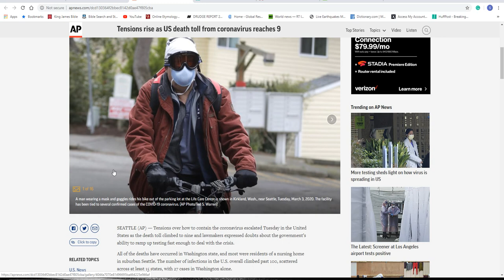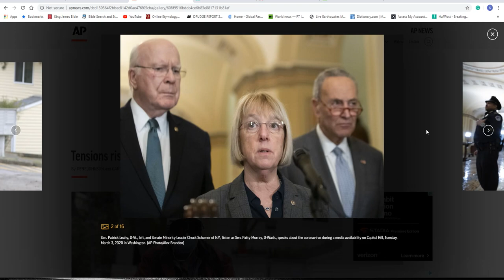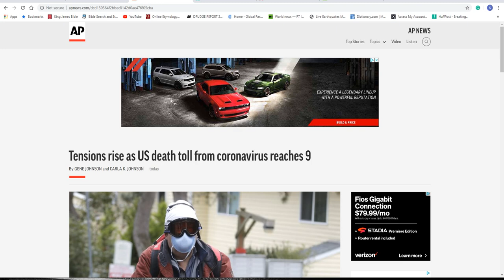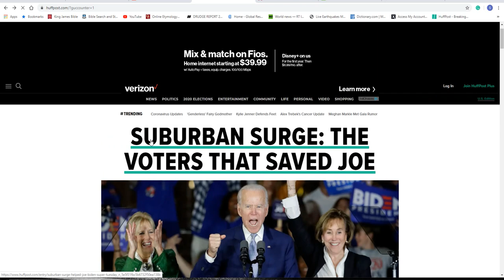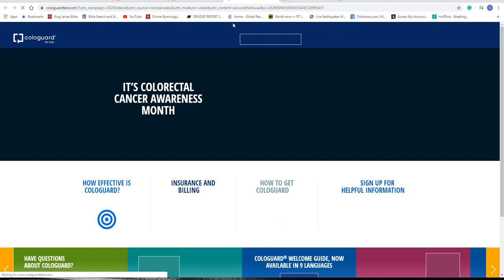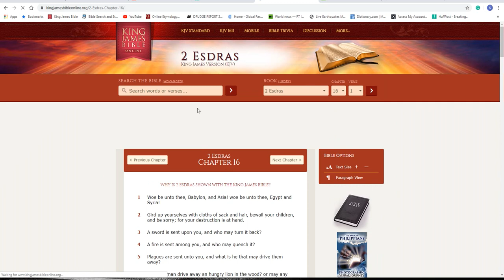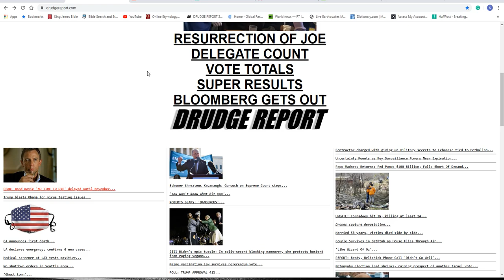TMH is turning up the heat!!!